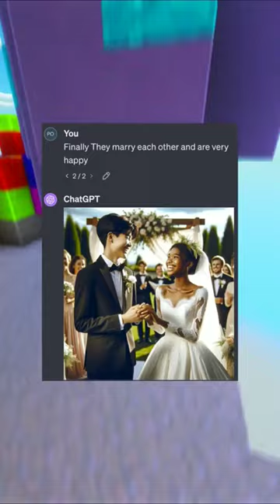Chatgpt trippin 🥺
Chatgpt image prompts